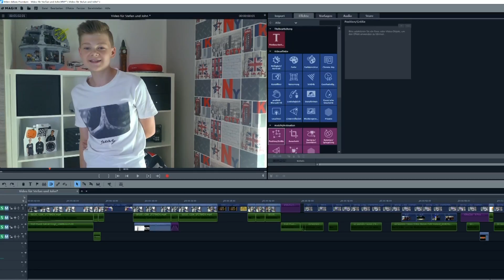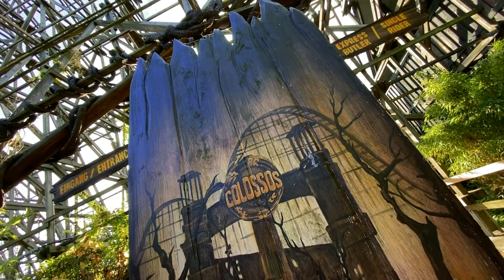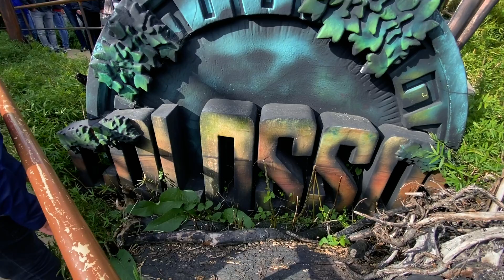Jannis löst Gewinn im "Heide Park" ein | VLOG #264 | Stefan und John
Für uns geht es in diesem Video für 2 Tage in den "Heide Park" nach Soltau! Am ersten Tag treffen wir den Gewinner unseres "30.000 Abo-Specials"! Jannis hat sich als Gewinn einen Tag in diesem Freizeitpark gewünscht und diesen verbringen wir mit ihm! Am zweiten Tag treffen wir außerdem noch Robin, der sich so sehr gewünscht hat mit uns einen Tag im "Heide Park" zu verbringen, dass wir ihm diesen Wunsch nicht abschlagen konnten und wollten.

Unser Kamera-Equipment:
Panasonic HC-V550

Drohne: DJI Phantom 3 Pro, DJI Mavic Mini